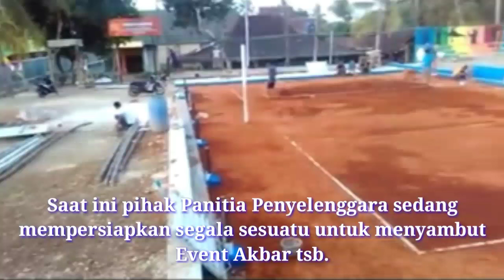Mengintip Persiapan Tournament Bola Volly terbesar di PRACIMANTORO| IPAPIDAS CUP 7 2019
Tournament Bola Volly open putra IPAPIDAS CUP 7 2019 akan di selengarakan pada Tgl 28 - 31 Agustus 2019 di lapangan Bola Volly Outdoor Dusun Blindas PRACIMANTORO